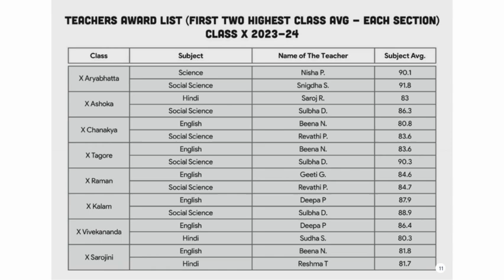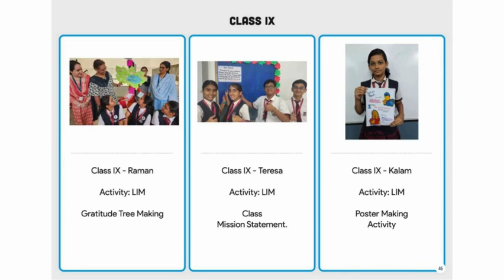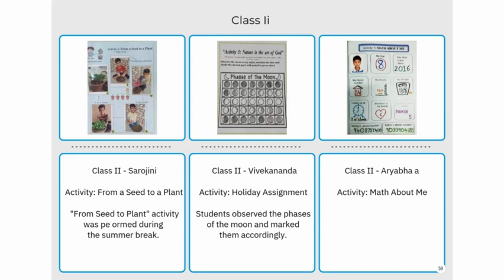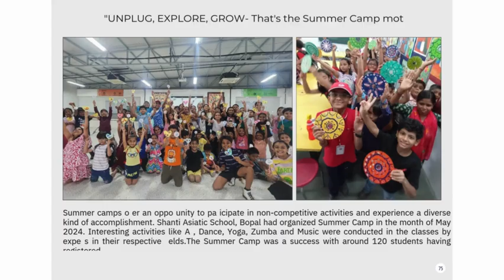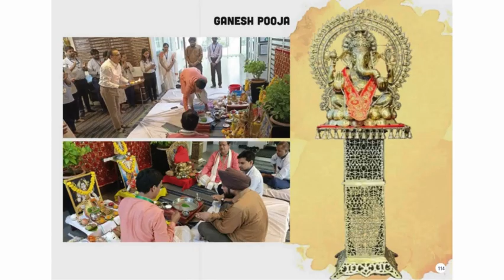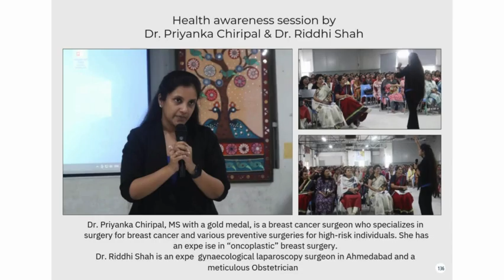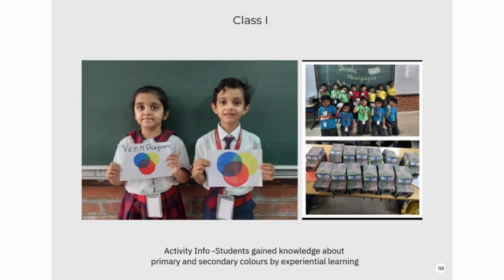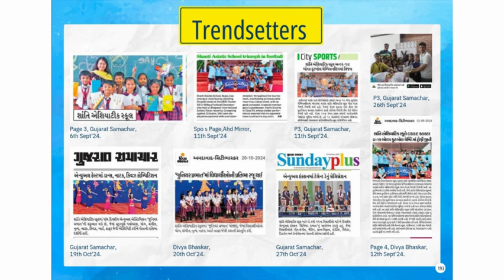SAS Skyward (SAS Update 2024 - 25) | Edition 17 | Issue I | SAS, Bopal